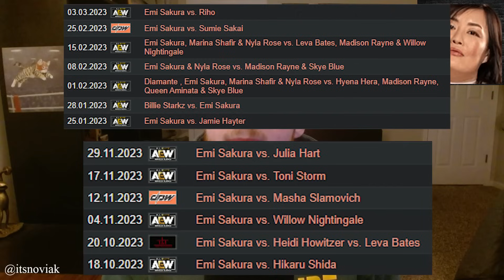Grading EVERY AEW Original Signing 5 Years Later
Willow better make Mercedes stare at the lights tomorrow
Much love, Novi